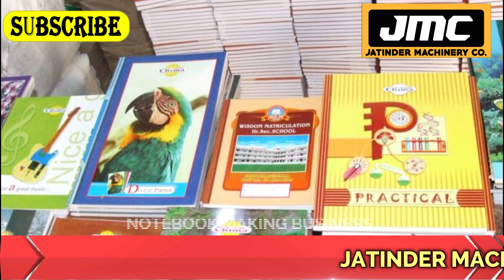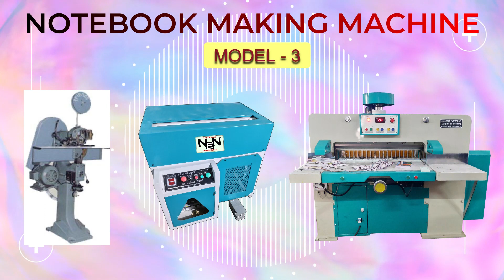Notebook Making Machine in Maharashtra